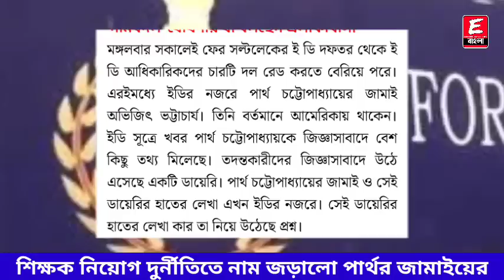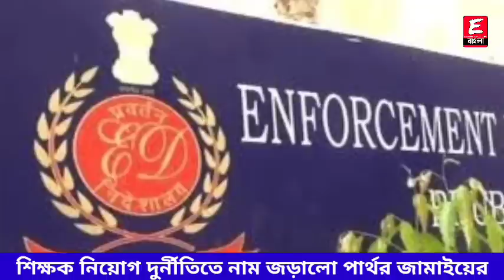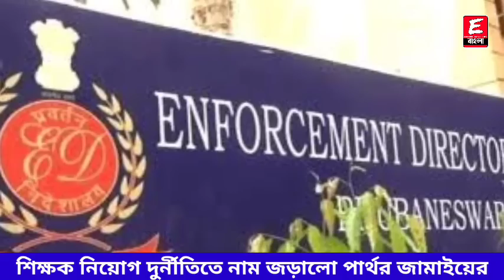Primary Tet 2014 Update News | Not Included latest news | court case update today